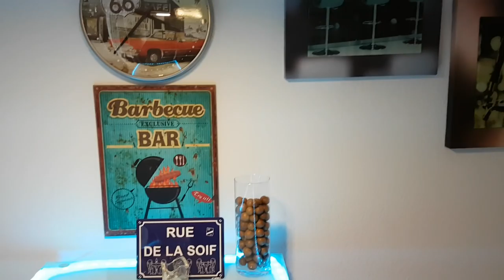Faca genuinamente medieval